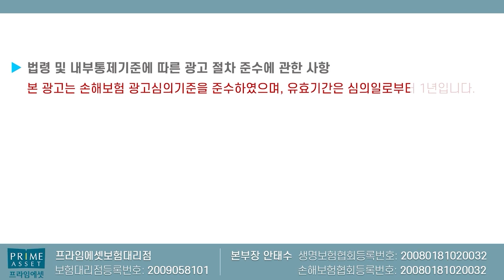위험직종 스포츠 동호회등 다칠확률높은 상해수술비!! (매번 사고시 500만원 바로보장~)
매사고시 수술할때마다 보상되는 상해수술비
500만원을 추천합니다

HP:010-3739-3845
카톡친구추가:r2an
카톡플러스친구:보험왕